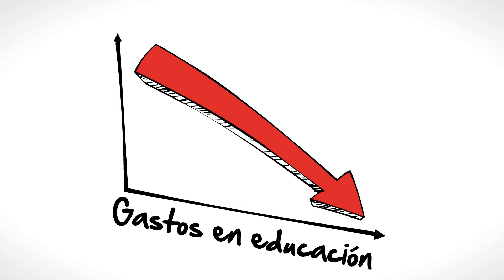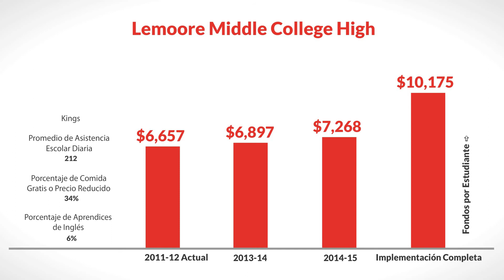LCFF for Lemoore Middle College High